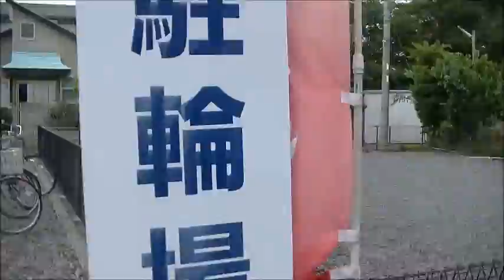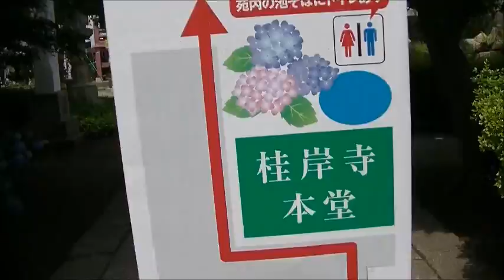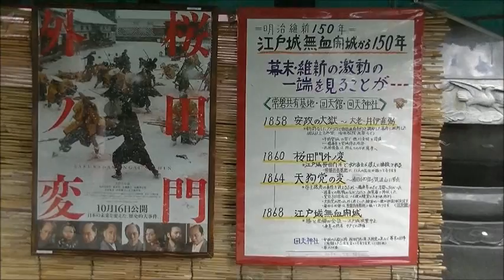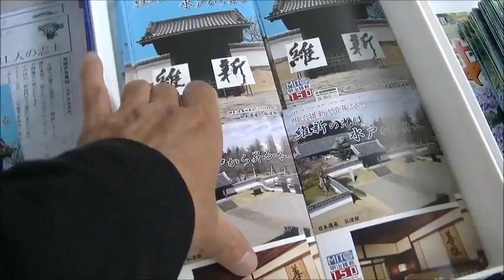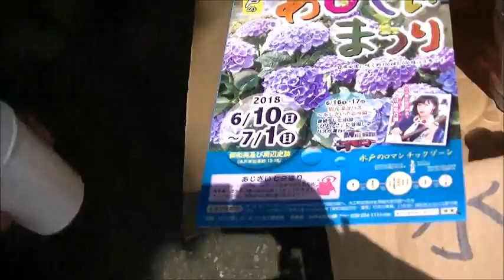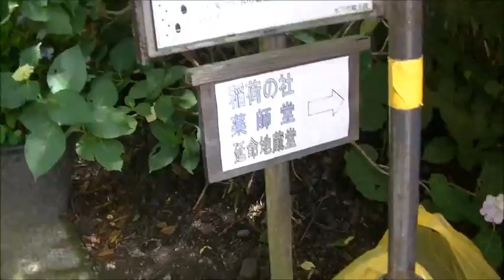【ﾎﾝﾀﾞｽｰﾊﾟｰｶﾌﾞ】二十三夜尊 桂岸寺 保和苑「あじさい祭り」にて1（茨城県水戸市）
【あいぞめ Rock Ver】

2018年6月13日（水）。
Super Cub正成号にて漸く二十三夜尊桂岸寺へと到着をした僕は、
偶然にも「あじさい祭り」に時期に訪れたのであり、
これは思いがけなかった幸運な日程だったと思えるのだった。